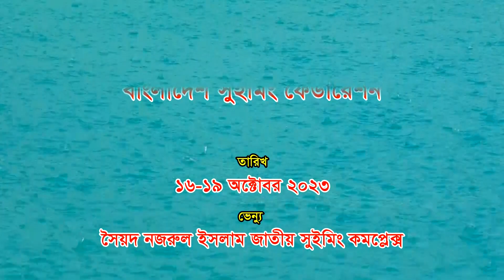ম্যাক্স গ্রুপ ৩২তম জাতীয়, সাঁতার, ডাইভিং ও ওয়াটারপোলো প্রতিযোগিতা-২০২৩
বাংলাদেশ সুইমিং ফেডারেশনের ব্যবস্থাপনায় ম্যাক্স গ্রুপ এর পৃষ্ঠপোষকতায় ম্যাক্স গ্রুপ ৩২তম জাতীয়, সাঁতার, ডাইভিং ও ওয়াটারপোলো প্রতিযোগিতা-২০২৩এর প্রথম দিনের ভিডিও চিত্র।